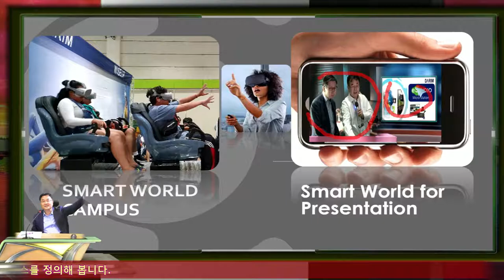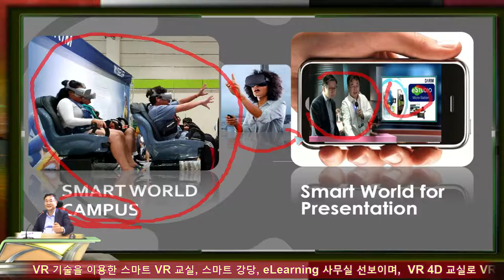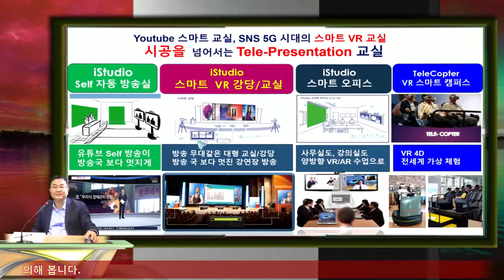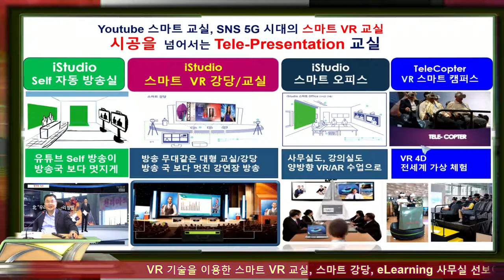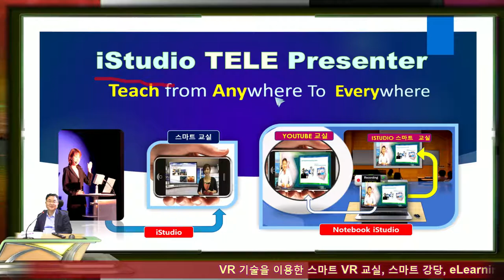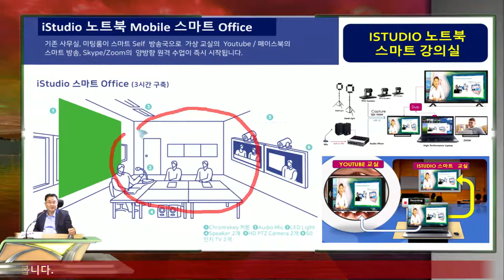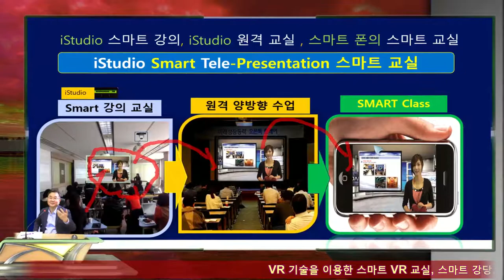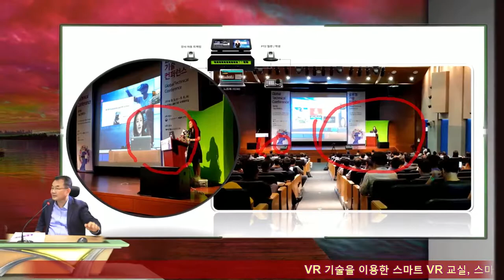How to make Live Presentation to any Smart Phone